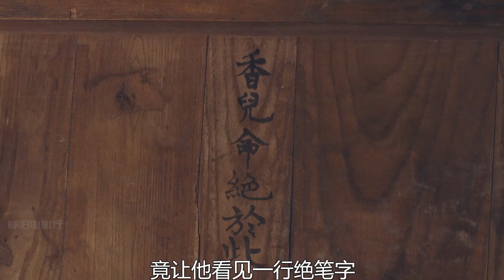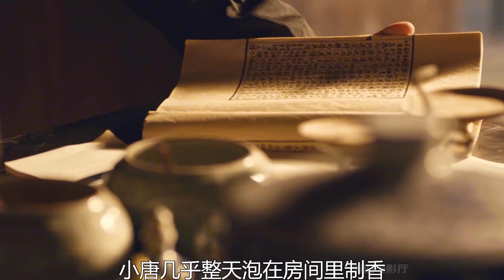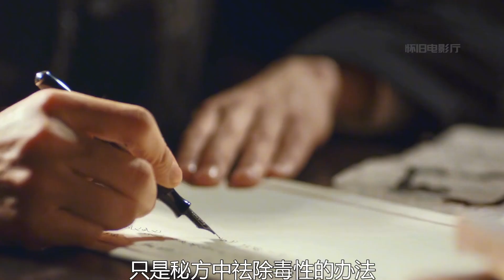少女天生身懷异香，被黑心商人惦记，竟要把她放進蒸籠化成香料，好在結局大快人心！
《致命体香》少女天生身懷誘人體香，惡霸不僅惦記其身子，還要把她放進蒸籠化成香料，好在結局大快人心！